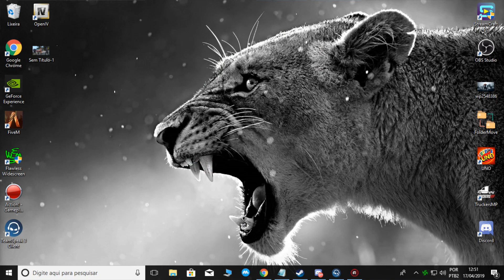GRAVAÇÃO DO VIDA DO CRIME AGORA!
🎮 Steam: wantedsg

💥 Amigos & Parceiros!

➥ Processador: I5 4440
➥ Memória Ram: DDR3 16GB
➥ Placa de Vídeo: Asus / PH-GTX1050TI-4GB

🙌 (Tudo Posso naquele que me Fortalece) Filipenses 4:13